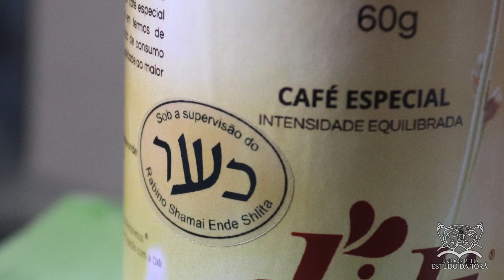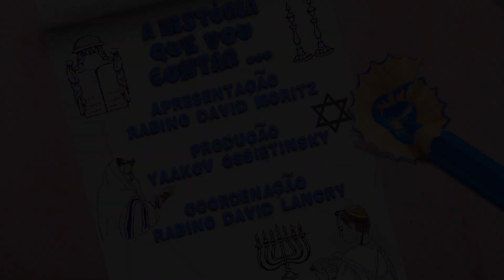UM CAFÉ BEM AMARGO | A HISTÓRIA QUE EU VOU CONTAR EP66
Histórias educativas para crianças | Tema:  REZA - ORAÇÃO | Contadas pelo Rabino David Moritz